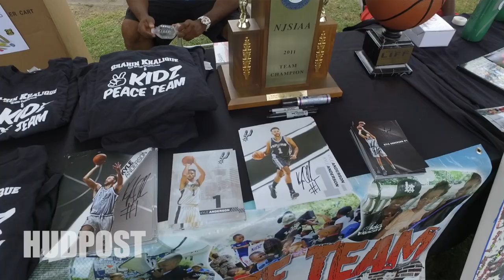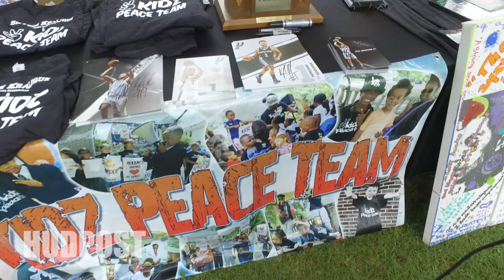Celebrate Life Day hosted by Kyle Anderson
Frank Dukes reports on Kyle Anderson's 3rd annual "Celebrate Life" event in North Bergen, New Jersey